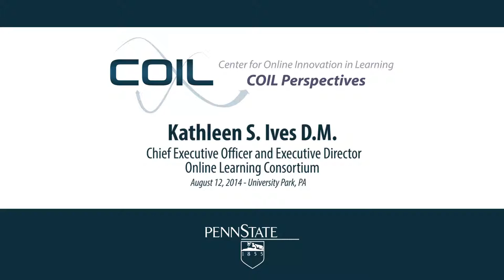Perspectives: Kathleen Ives